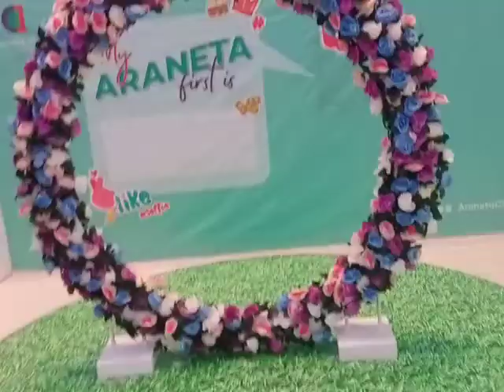laro tayo guys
Chess game